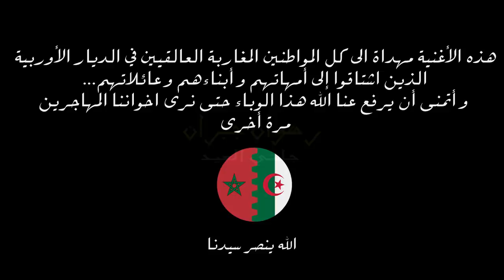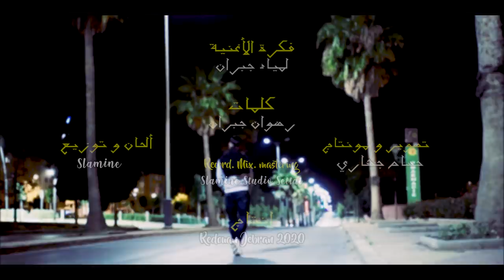رضوان جبران - جاني العيد( فيديو كليب حصري ) REDOUAN JEBRANE - JANI LAïD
LYRICS : REDOUAN JEBRANE
Melodies , Mixed and Mastering : SLAMINE
Director and Edito : HOUSSAM JOHARI
Director of Photography : HOUSSAM JOHARI & HUSSEIN SAFIEDDINE

THANK'S TO :

AYOUB ETTALEB
HUSSEIN SAFIEDDINE
HASSAN GONZALEZ
BOUCHAIB CHATIBI
SALON MEHDI
ANASS CN
YOUNESS EDDARAKI
AYOUB EL HALIMI
ACHRAF ABBARI
OUSSAMA CHICHARITO
AMINE LAHRACHE
MAMAN FATNA SAMOUD
SAID JALAL
ABDOU QURSANE
ABDELJABAR ASVP
HAMZA EL ZAHRANI
OTHMANE TARAZE
LAMIA JEBRANE
FAMILY JEBRANE AND MY FANS